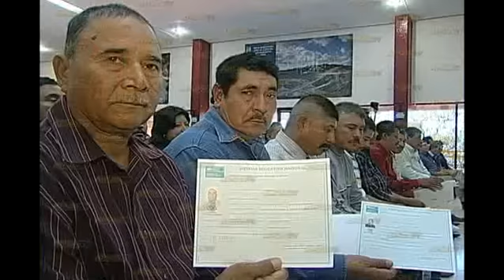Entrega GPE reconocimientos a Grupo México como empresa.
Entrega GPE reconocimientos a Grupo México como empresa.Canal 4 Agua Prieta Sonora